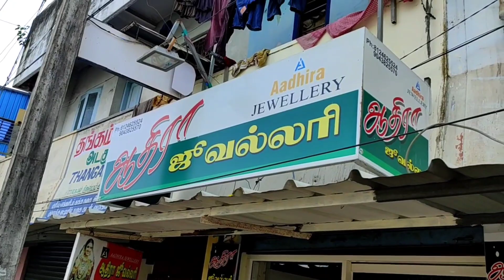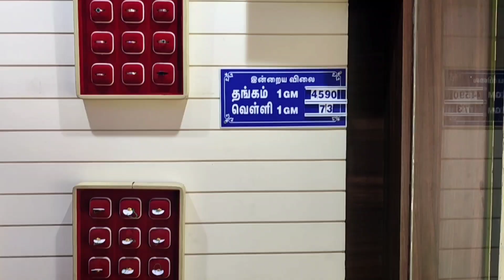Silver jewellery shop / good silver items / Aadhira Jewellery /Colachel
எங்களிடம்100% கறுக்காத வெள்ளி கொலுசுக்கள் மற்றும் வெள்ளியில் செய்த அனைத்து நகைகளும் கிடைக்கும் தங்க நகைகள் 916 hallmark தரத்தில் செய்து தரப்படும்